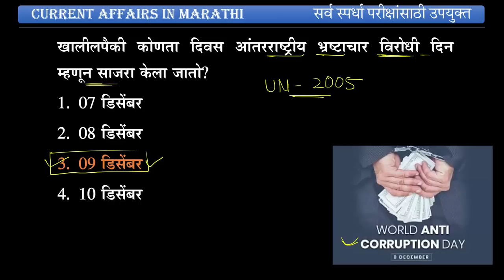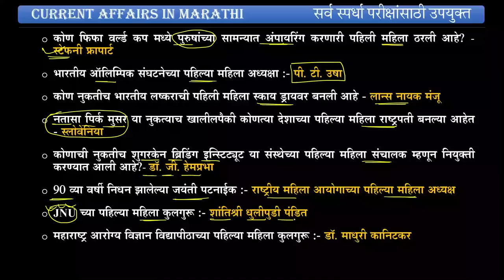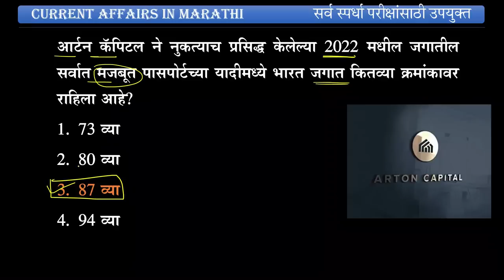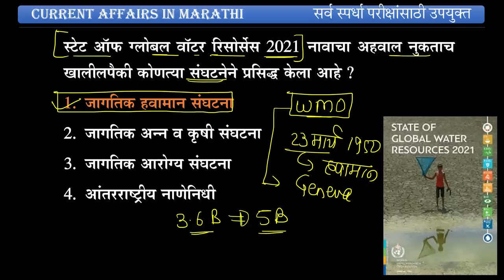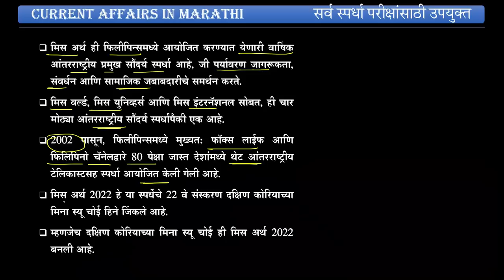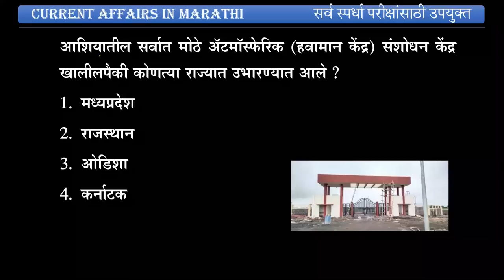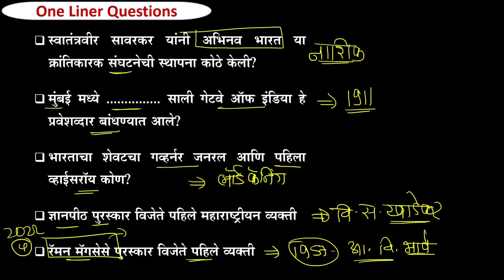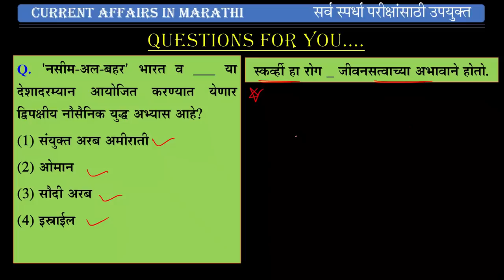10 December 2022 || चालू घडामोडी 2022 || Current Affairs Marathi || Current Affairs with GK Booster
In this Video we will discuss important current Affiars in Marathi. Questions and related information mentioned in this video are important for all the competitive exams like MPSC, PSI,  ASO, Talathi, Police Bharati etc.